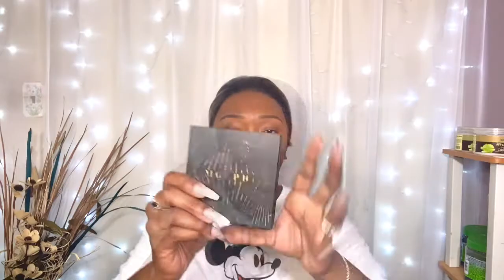$20 Bomb AF Ombré Synthetic Wig Install + Leopard Print Eyes